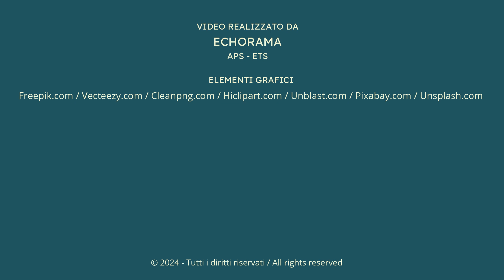Mail Art “VITE / VINO” - Sala 7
Sala 7 della Mostra Virtuale delle cartoline ricevute per il progetto di Arte Postale sul tema "VITE / VINO" (2024) indetto dall’Associazione Echorama.
Tutte le cartoline sono pubblicate nel canale Instagram @echorama_mailart

Room 7 of the Virtual Exhibition of the postcards received for the Mail Art project on the theme "VINE / WINE" (2024) organized by Echorama Association.
All the postcards are published in the Instagram profile @echorama_mailart

ARTISTI IN SALA 7 / ARTISTS ON ROOM 7

“Carefree in France” by Jonny Boyle - from Uppbeat (free for Creators!)